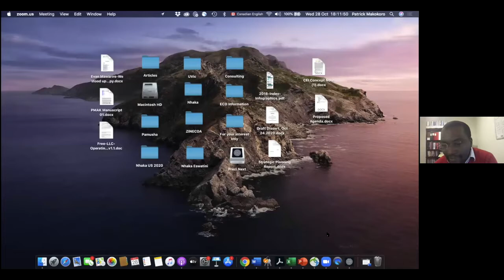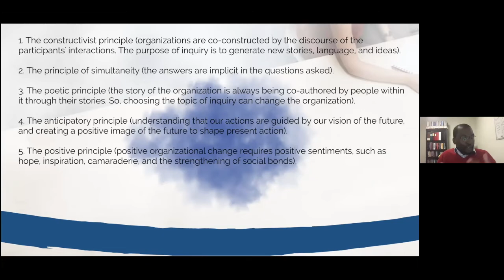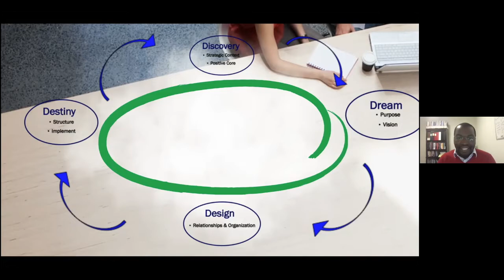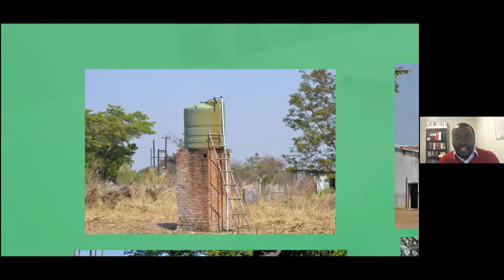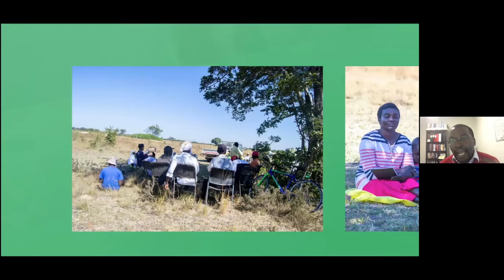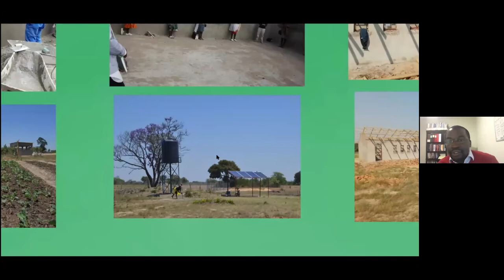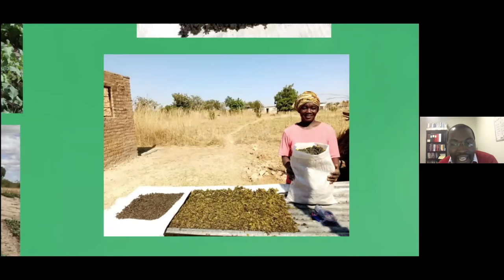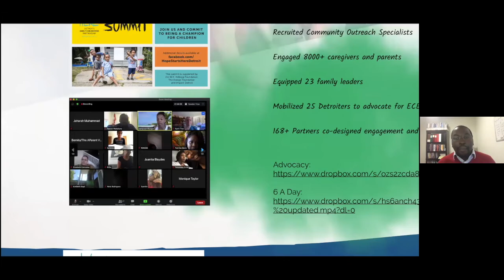Appreciative Inquiry; An Approach to Community Development by Patrick Makokoro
This presentation, based on the discipline of Appreciative Inquiry, was given by Patrick Makokoro on October 28, 2020.  Appreciative Inquiry is a strengths-based, positive approach to leadership development and organizational change.  The presentation described the basic tenets and philosophies of Appreciative Inquiry and how it can be used within the change management process.
Patrick Makokoro is a development practitioner with extensive experience working in community and international development.  He has a BA in Community Development from University of South Africa, a Post Graduate Diploma in International Youth and Child Care from the University of Victoria, BC and a MSc in Development Studies. He is a Doctoral Candidate at UVic in the Faculty of Education, Department of Curriculum.